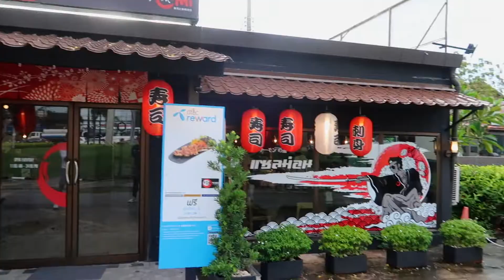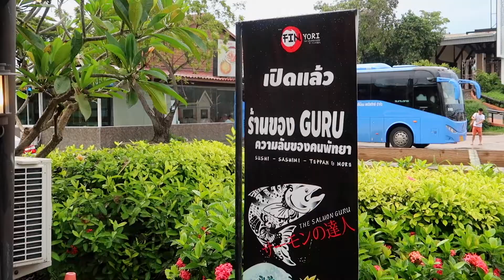ชาบูเนื้อทองคำ นุ่มติดลิ้น ฟินติดใจ ร้านเด็ดพัทยา VLOG 83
ฟินชาบู เป็นร้านอาหารญี่ปุ่นขนาดใหญ่ในพัทยา (ขนาดมากกว่า 250ที่นั่ง) มีความสามารถในการให้อย่างครบวงจร ตั้งแต่ชาบู ชาบูบุฟเฟ่ต์ โดยมีเอกลักษณ์เป็นซีฟู๊ดชาบูบุฟเฟ่ต์เจ้าแรกในพัทยา หลากหลายเมนูอาหารญี่ปุ่นแบบ เบนโตะ, ดงบุริ, ซาซีมิ และอื่นๆ อีกกว่า 100เมนู